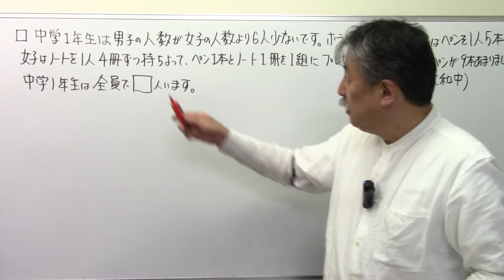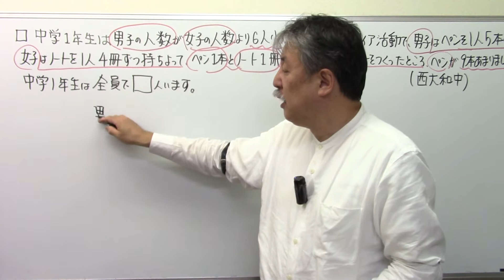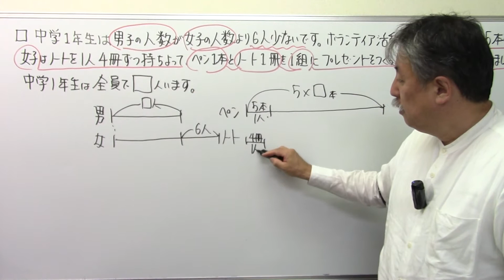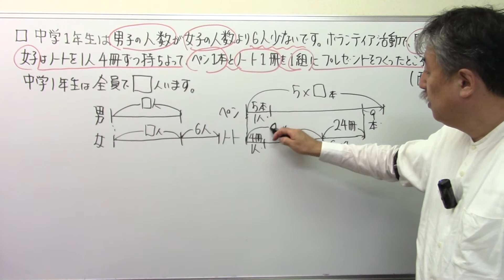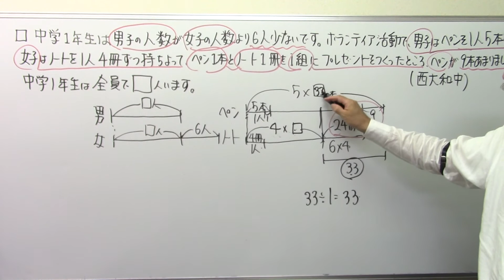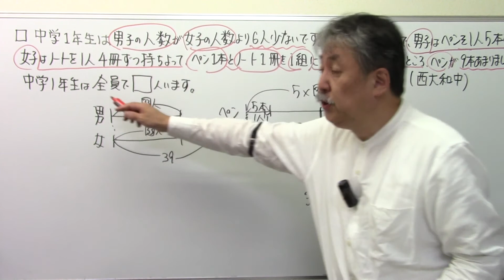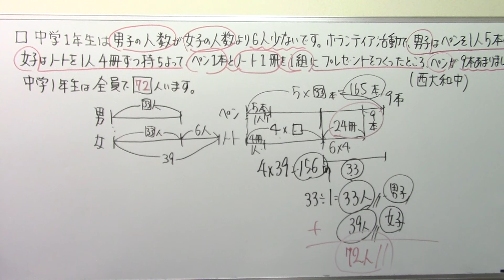西大和中‼偏差値60超えの算数！(505)差集め算の応用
「偏差値60超えの算数1」「偏差値60超えの算数2」購入ご希望の方は

♯日能研＃サピックス＃早稲田アカデミー♯浜学園♯英進館♯四谷大塚♯馬淵教室#東京大学＃早稲田実業♯塾なし＃独学♯自力＃かんずめ塾いや＃桜葉塾＃中学受験国語＃中学受験国語専門＃中学受験過去問#過去問研究#とある男が授業をしてみた♯佐藤ママ＃市進#トーマス#名門会#プロ家庭教師＃宝塚歌劇団＃宝塚歌劇＃宝塚#桜良花嵐＃灘中学校＃開成中学校＃麻布中学＃女子学院中学＃雙葉中＃桜蔭中＃神戸女学院中学＃武蔵中♯海城中＃巣鴨中学＃中学受験理科＃中学受験社会＃中学受験物理＃中学受験化学＃中学受験地学＃中学受験生物＃田中学習会